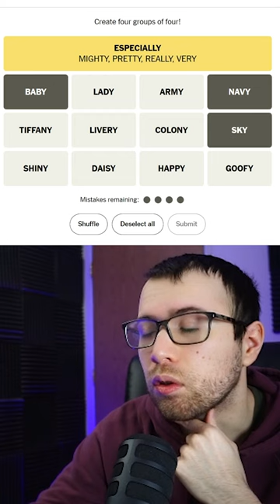BLUE GOOFY ARMY - "Connections" - March 29 (Find the Categories)